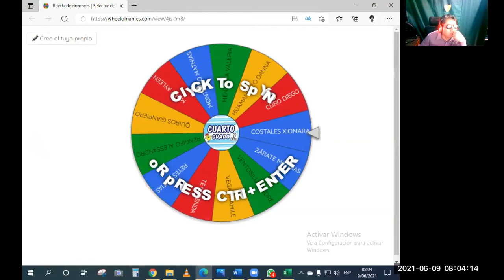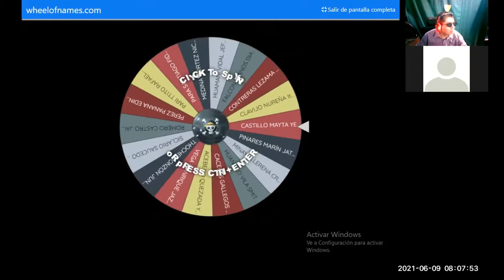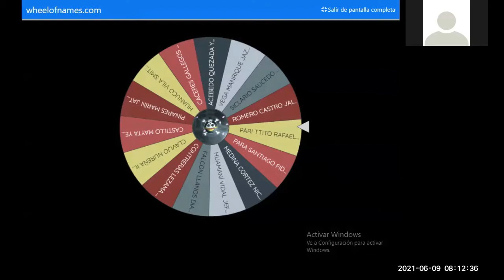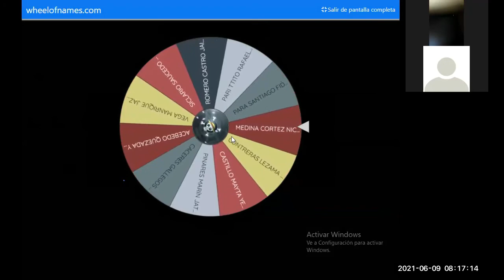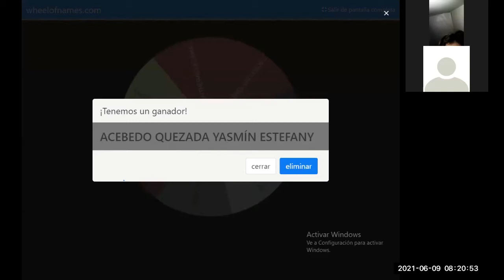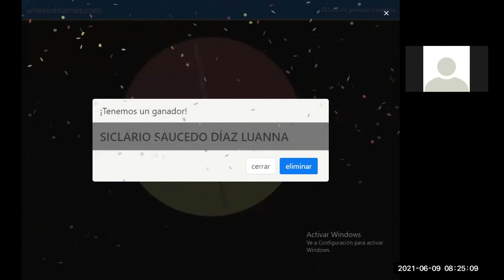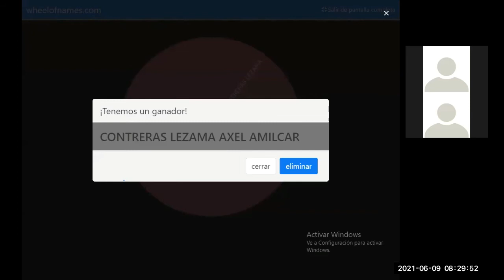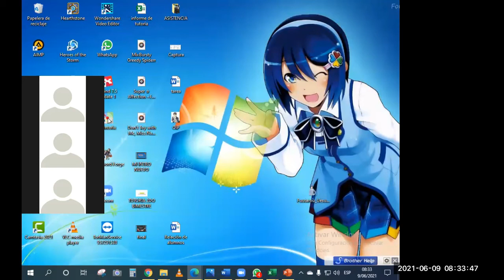Orales y Práctica 4to y 5to HP